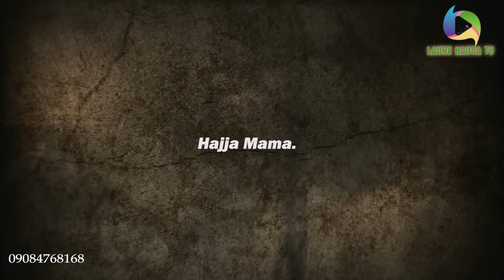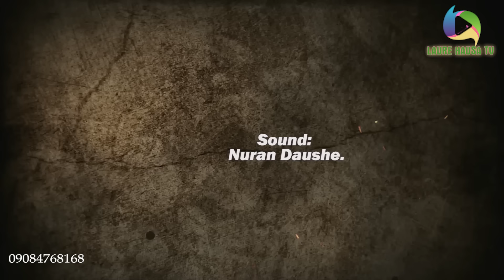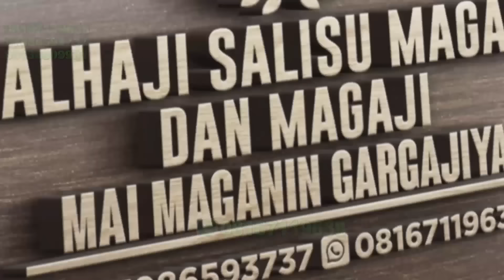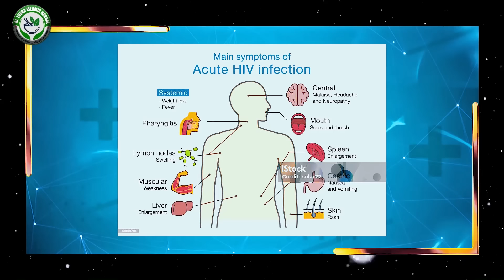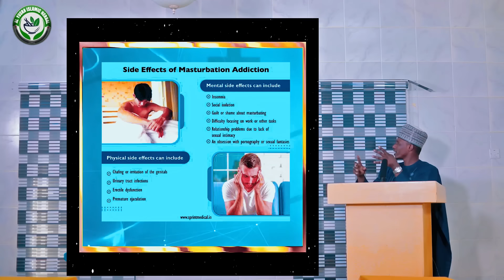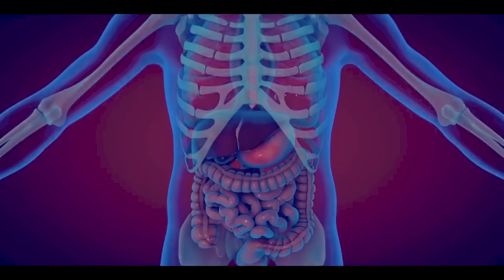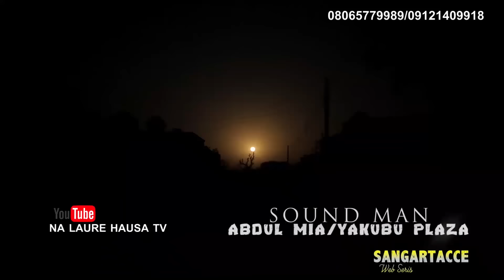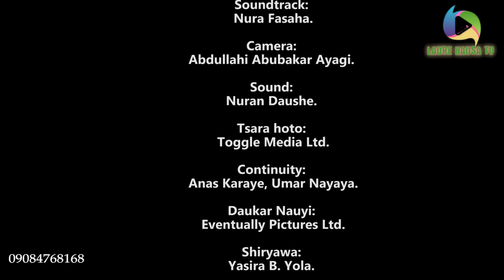LAURE SEASON 6 EPISODE 7